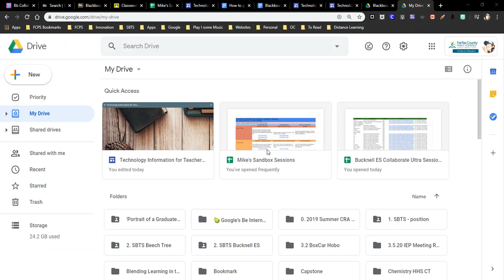3/31/2020 11:47:04 AM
tester 2